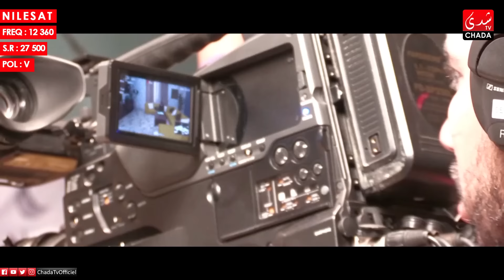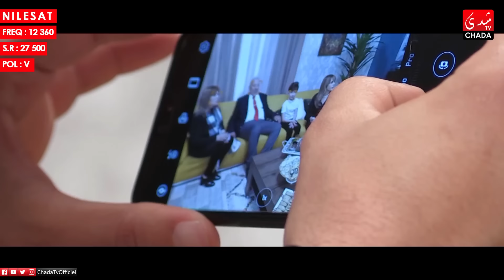Le BOY - Season 2 (Ep 29) | سيتكوم البوي الموسم الثاني - الحلقة التاسعة والعشرون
CHADA TV | Le BOY - Season 2 (Ep 29) | سيتكوم البوي الموسم الثاني - الحلقة التاسعة والعشرون

1ère Chaîne Artistique au Maroc